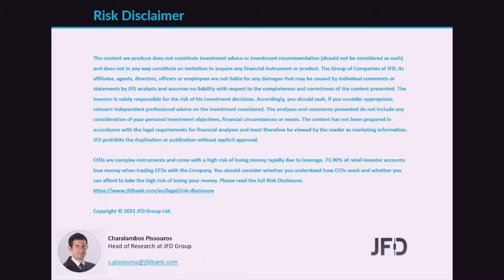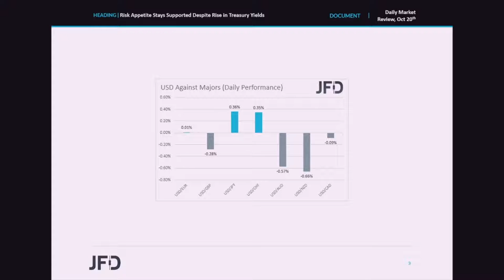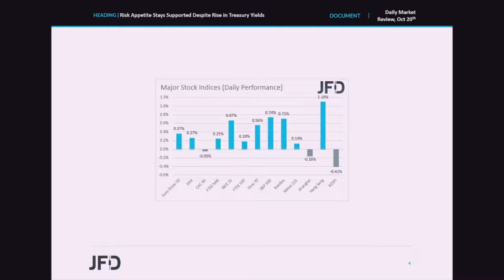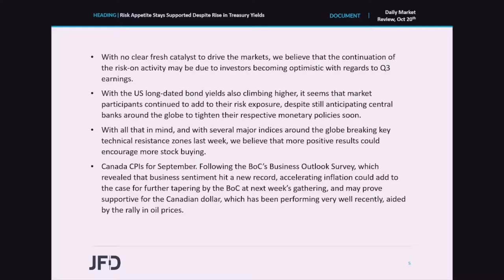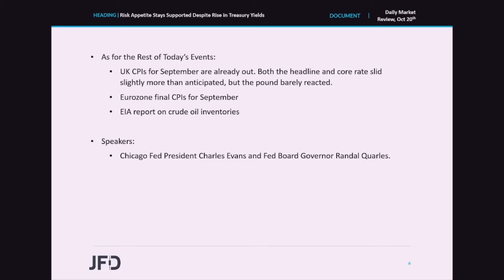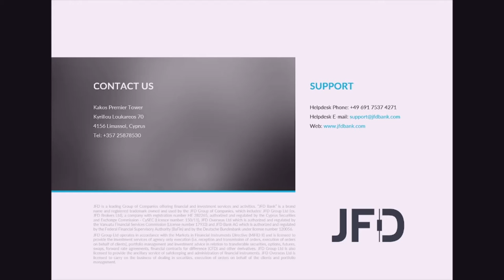Daily Market Review: Risk Appetite Stays Supported Despite Rise in Treasury Yields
Most global equity indices continued drifting north yesterday and today in Asia, perhaps as investors become more and more optimistic over Q3 earnings. The fact that US long-dated yields also climbed higher suggests that market participants still anticipate tighter monetary policy soon, but the earnings may have provided a relieve that the economic outlook is not as bad as previously thought. Today, the highlight on the agenda may be Canada’s CPIs, with accelerating inflation adding to the case for further tapering by the BoC next week.